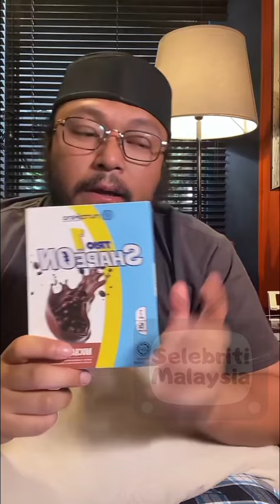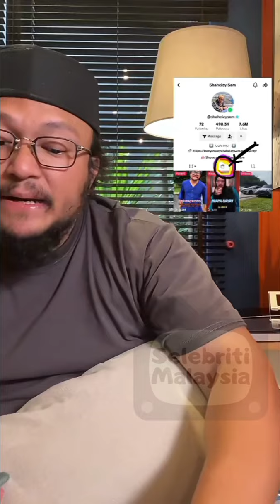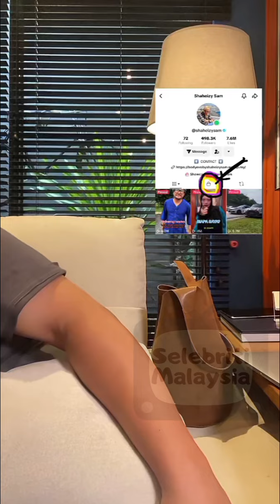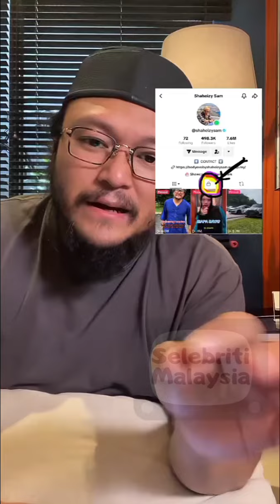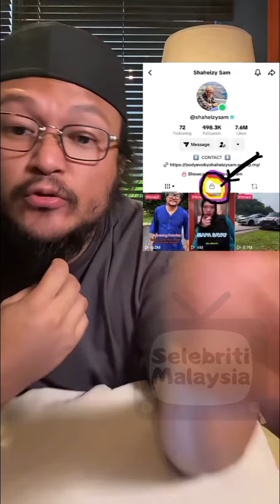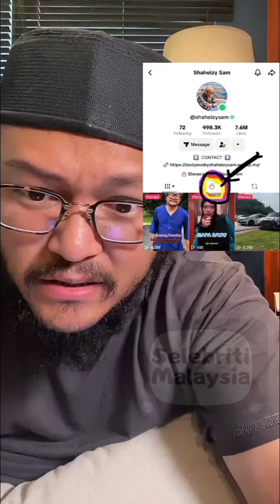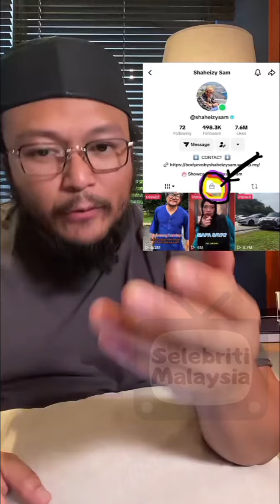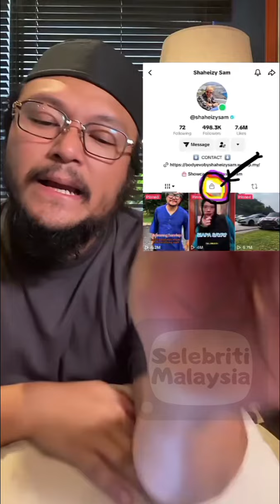Shaheizy Sam || Diet Intermittent Fasting Untuk Turunkan Berat Badan